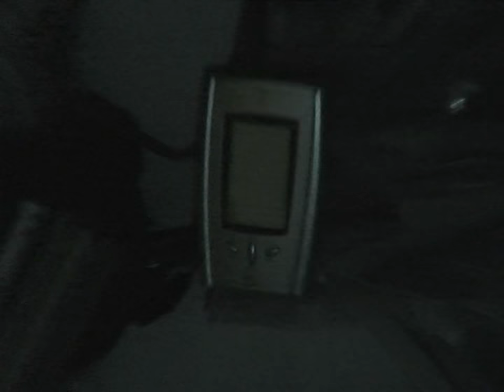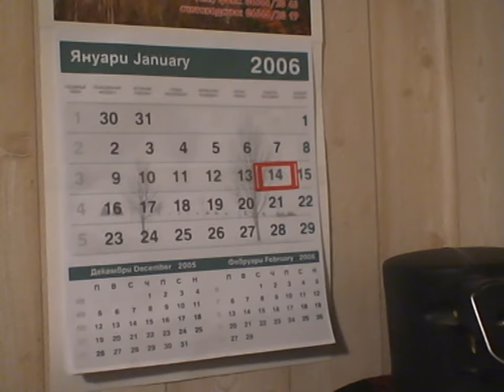VTS 03 12